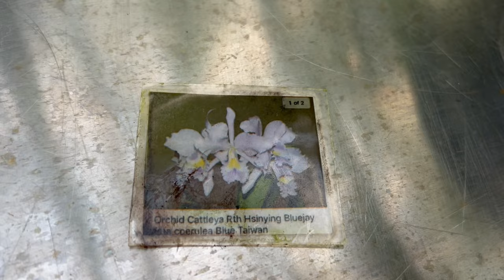Осенний обзор Орхидей. Апрель 2024 (2) Австралия